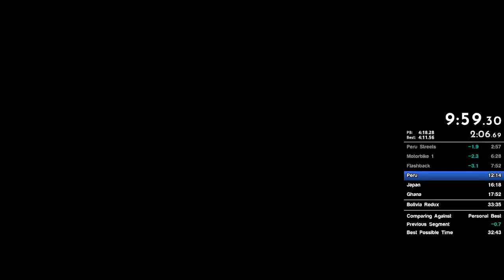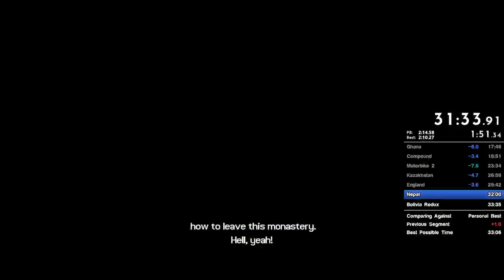Tomb Raider: Legend Speedrun in 33:25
This was the run until it wasn't.